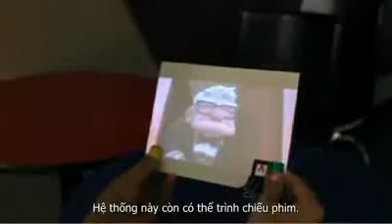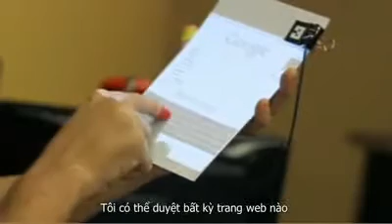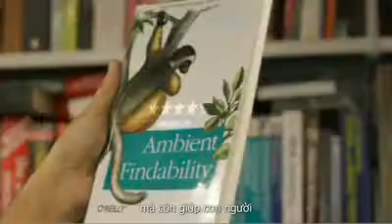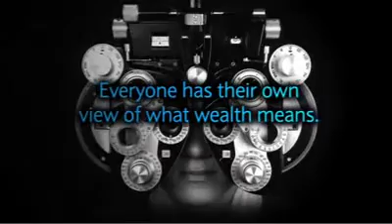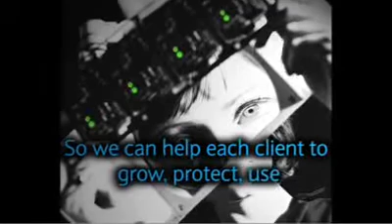sebk.info - công nghệ giác quan thứ 6.FLV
Tiêu đề bài viết hẳn gợi lên nơi người đọc một cảm giác mơ hồ về những câu chuyện kỳ dị liên quan đến tâm linh, lên đồng hoặc ... ma quỷ. Thực ra, tên gọi của công nghệ trình bày trong video dưới hoàn toàn không nói về điều gì rùng rợn, mà ngược lại, sẽ khiến bạn chăm chú theo dõi từ đầu đến cuối. Đoạn video là bài phát biểu trực quan của Pranav Mistry, một nhà sáng tạo đến từ viện công nghệ MIT nổi tiếng toàn cầu, về quá trình hiện thực hóa ý tưởng về một công cụ liên kết ba nhân tố: Con Người, Thế Giới Ảo, và Cuộc Sống Hiện Thực. Hãy theo dõi để trầm trồ thán phục về cách mà Mistry tương tác với "thế giới số" trên mọi đồ vật xung quanh.